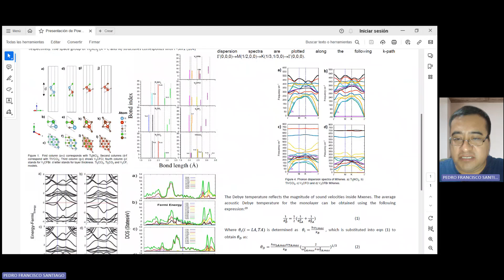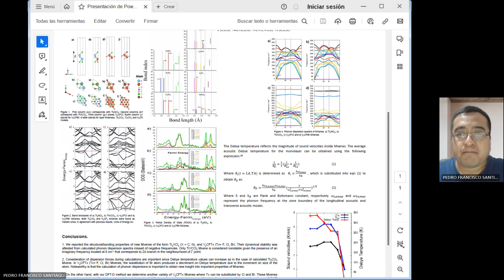DFT-D study of structure, electronic and thermal properties of MXenes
This paper presents the study of new MXenes. Quantum Espresso software was used, using norm-preserving pseudopotentials and the functional PBE-G2. Band structure and density of states calculations were also made. Phonon calculations were made to confirm the stability of the systems. A relationship was found between the speed of sound and the Debye temperature. I invite you to see the information on the poster and write me your questions to the email registered on the poster.